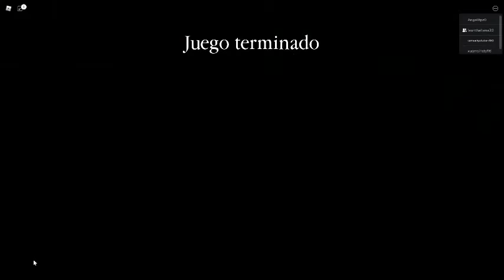pigggy videos cortos